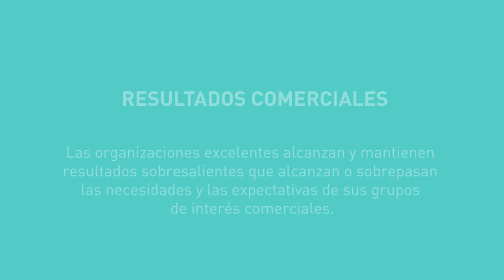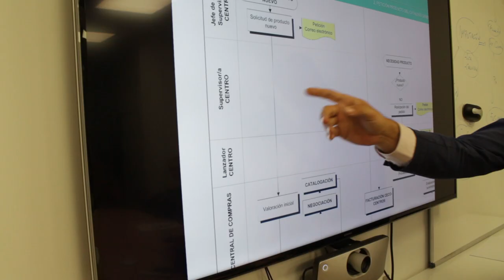La FJD obtiene el reconocimiento EFQM 5 Stars 650+. Criterio Resultados comerciales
Las organizaciones excelentes, como la Fundación Jiménez Díaz, alcanzan y mantienen resultados sobresalientes que alcanzan o sobrepasan las necesidades y las expectativas de sus grupos de interés comerciales. Ana Posada, directora económica financiera de la FJD, y el Dr. Carmelo Fernández García, jefe del Servicio de Rehabilitación, nos lo explican en este vídeo.